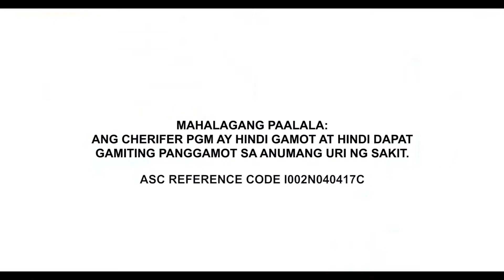Cherifer "Huling Hirit"